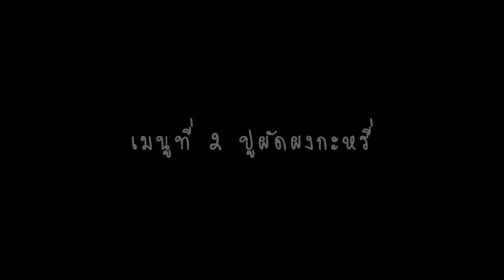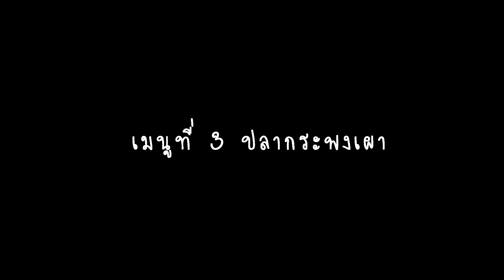ติดเกาะ @เกาะกุลา EP4 สำรวจโลกใต้ทะเล กางเต็นท์ ทำอาหาร l มือใหม่หัดแค้มปิ้ง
จำหน่ายอุปกรณ์ แค้มปิ้ง มาอุดหนุนกันได้นะคะ

จะได้ไม่พลาดการอัพเดตใหม่ๆนะคะ
☺ขอบคุณทุกคนที่เข้ามารับชมคลิปของเราคะ☺